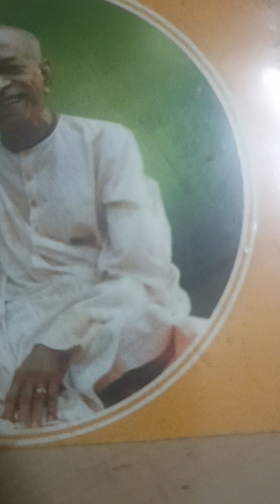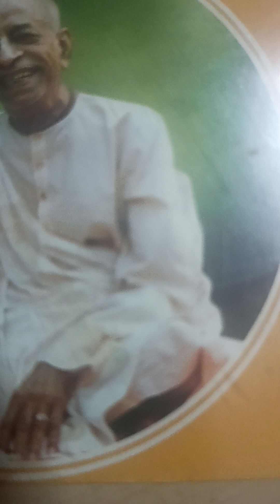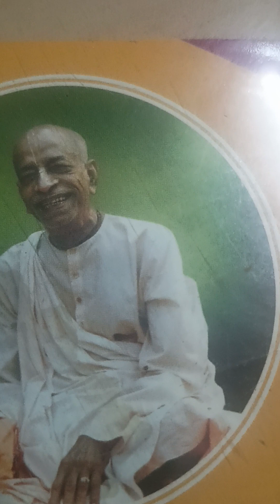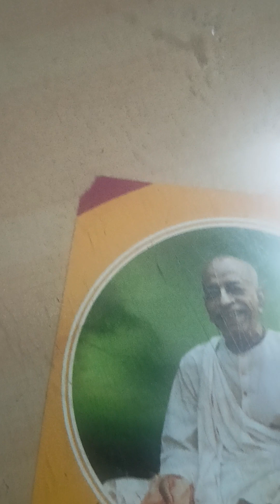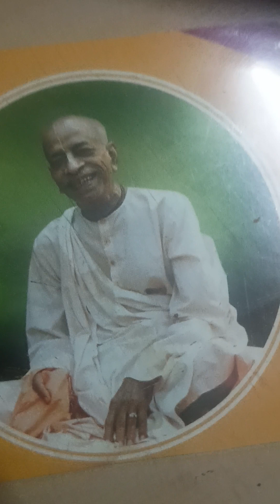aindra Prabhu part - 16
mysticism around aindra Prabhu. hari nam has so much nectar, just dive deep into it.